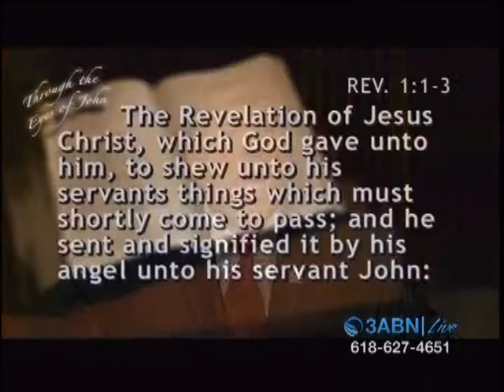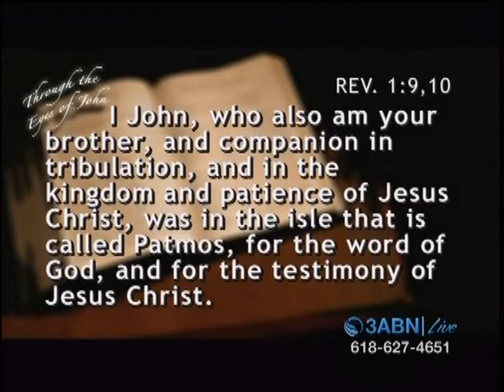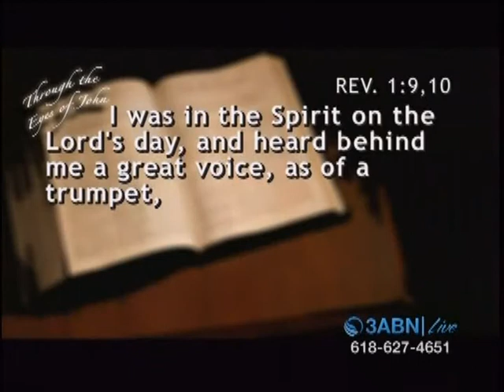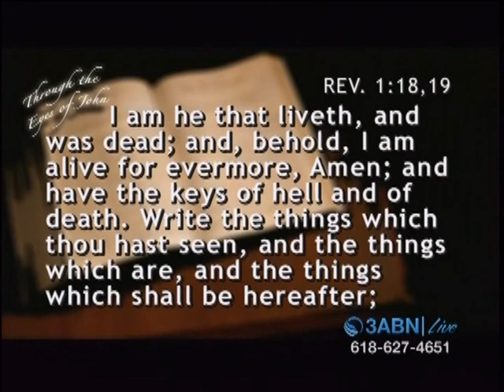3ABN's Through the Eyes of John - Jesus The Lamb of God 1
Evangelist Lawrence S. Dorsey, Sr., pastor of the Berean Seventh-day Adventist Church in Los Angeles takes viewers through the events in the book of Revelation, showing how relevant they are in these end times.